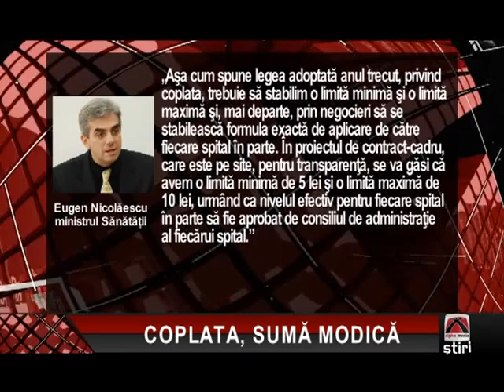COPLATA, SUMĂ MODICĂ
Coplata, vechea noutate a sistemului de sănătate. Suma pe care fiecare pacient va trebui să o plătească la externare va fi cuprinsă între 5 şi 10 lei, iar pentru decedaţi este posibil ca familia să fie scutită de plată. ªi asta conform ministrului Sănătăţii.